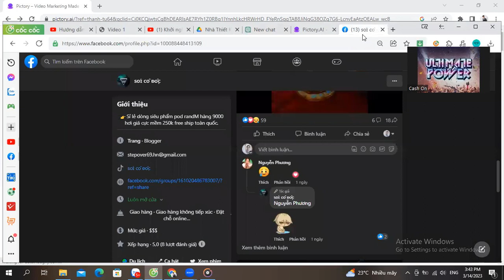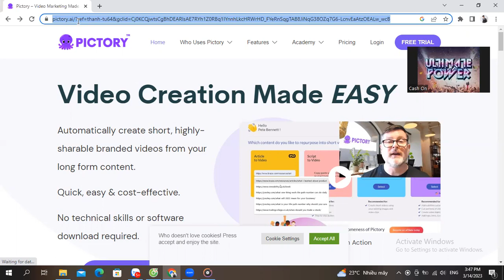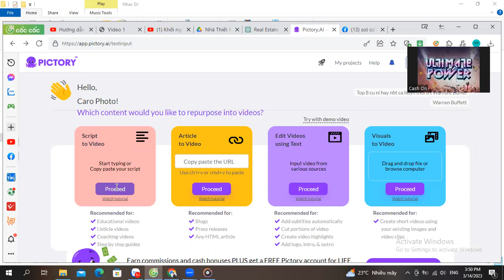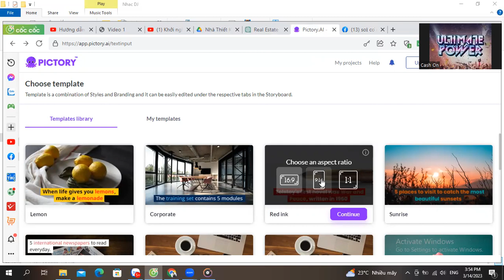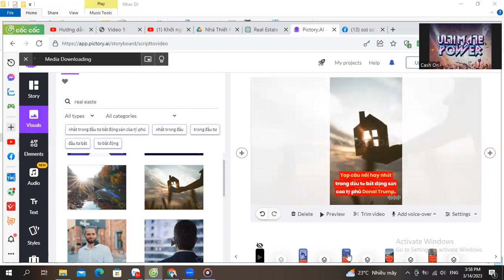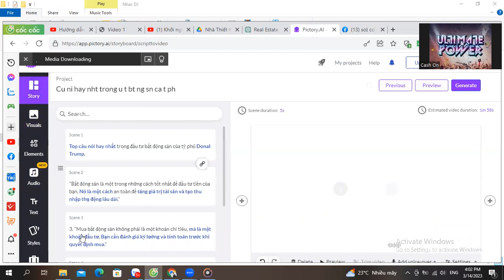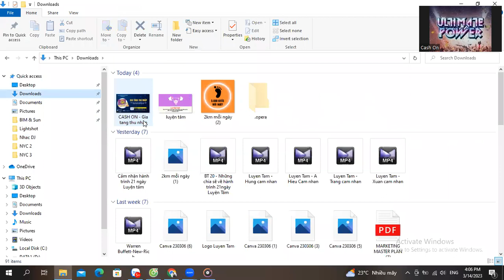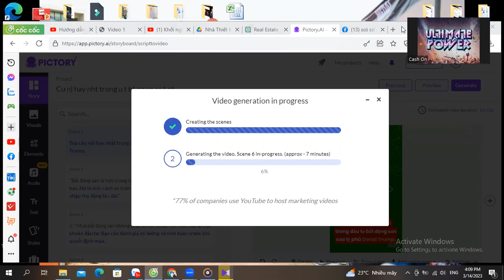Làm video CỰC KỲ ĐƠN GIẢN với Chat GPT và Pictory AI [Không biết cắt ghép video vẫn làm được video]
Làm video CỰC KỲ ĐƠN GIẢN với Chat GPT và Pictory AI

Anh chị muốn học để biết thao tác dùng câu lệnh Chat GPT, hay đăng kí tài khoản thì vào link bên dưới nhé.